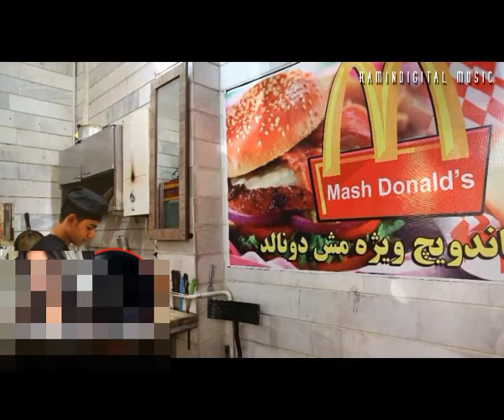Ozhin nawzad 2018 Sairan Maktab